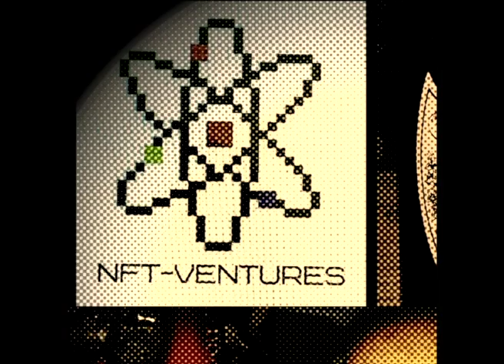Adam McBride Interview - Adventures in NFTs #1